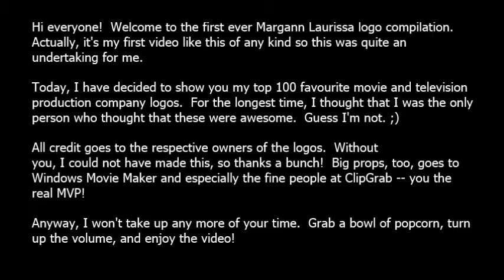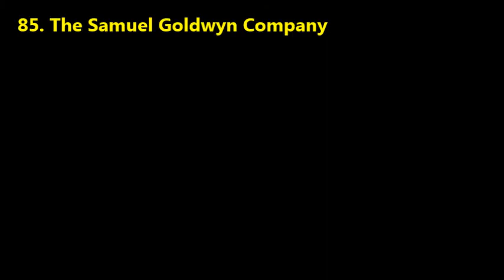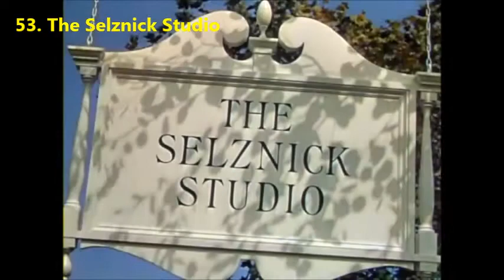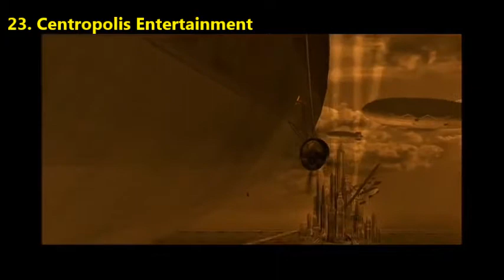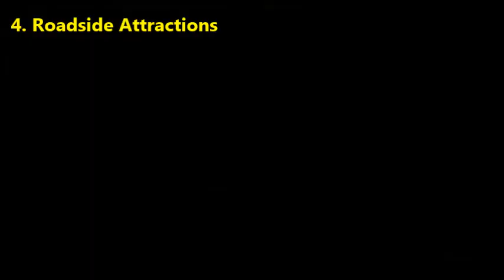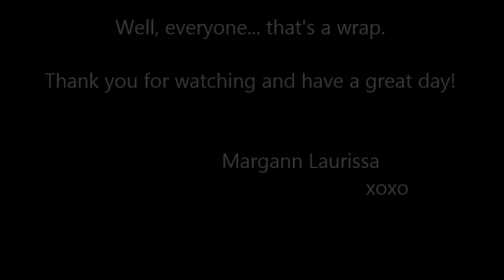My 100 Favourite Logos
Made with Windows Movie Maker. / Logos captured with ClipGrab.